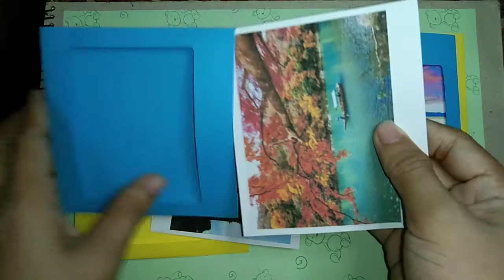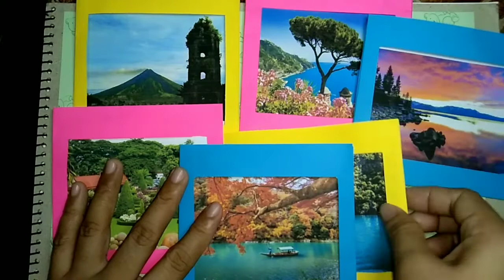DIY HANGING PHOTO FRAME| PAANO GUMAWA NG HANGING PHOTO FRAME SA MURANG HALAGA | Amy's Simple Art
Boring ka na ba sa bahay? Gusto mo bang pagandahin Ang kwarto mo?
Alamin sa videong ito Kung paano makagawa Ng wall hanging photo frame sa Murang halaga.

MUSIC USED 👇
Composed by: The Second Life